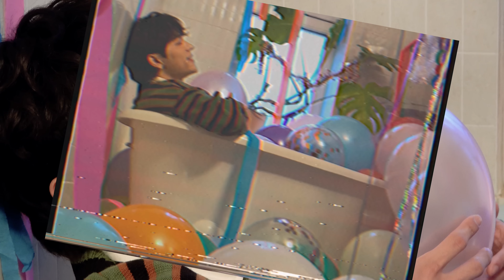김우진 KIM WOOJIN - Underneath the Tree (Kelly Clarkson) | Cover Live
Christmas Song 'Underneath the Tree' Cover Live